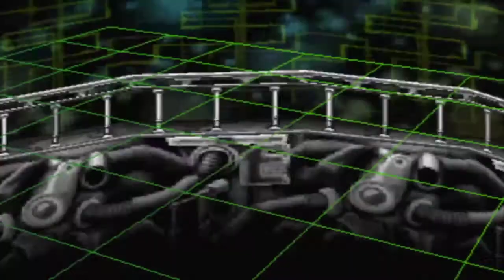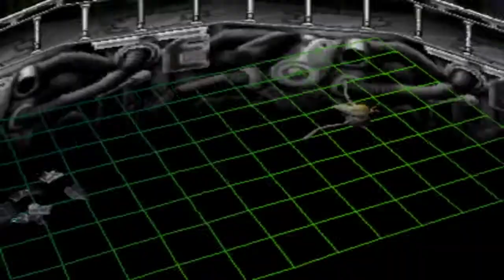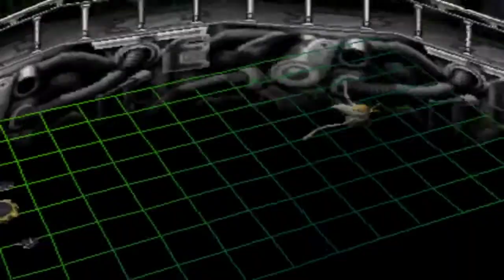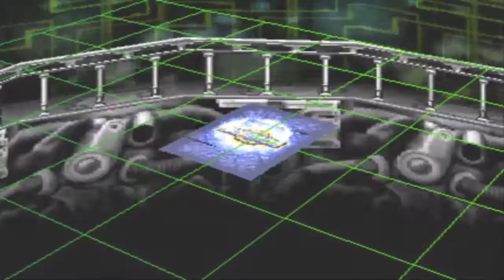NOSTALGIC DDCB PART 11.2 INFINITY TOWER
Nostalgic game ps1
Digimon Digital Card Battle @Infinity Tower part 2